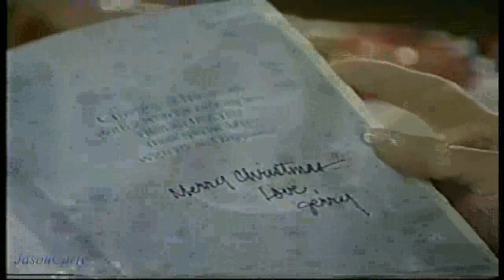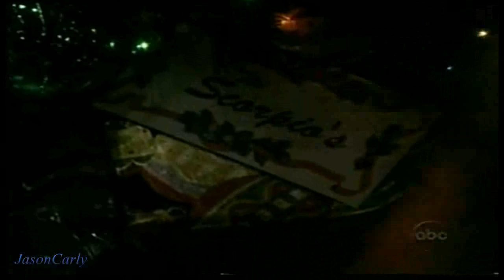1999 Caroline Benson 605 - Christmas Montage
Christmas Montage
Featuring:  Sarah Brown (Carly Benson Quartermaine Corinthos Alcazar Jacks) Billy Warlock (AJ Quartermaine)  Stuart Damon (Alan Quartermaine) Leslie Charleson (Monica Quartermaine) John Ingle (Edward Quartermaine) Anna Lee (Lila Quartermaine)  Amber Tamblyn (Emily Bowen Quartermaine) Michael Saucedo (Juan Santiago) Nancy Lee Grahn (Alexis Davis Jacks Lansing) Ingo Rademacher (Jasper "Jax Jacks)  Wally Kurth (Ned Ashton) Tava Smiley (Chloe Morgan Ashton)  Jacklyn Zeman (Barbara Jean Spencer Brock Meyers Jones Cassadine)  Lisa Vultaggio (Hannah Scott) A. Martinez (Roy Delucca) Maurice Benard (Sonny Corinthos) Patricia Healy (Tammy Carson) Ron Hale (Mike Corbin) Stephen Martines (Nikolas Cassadine)  Steve Burton (Jason Quartermaine Morgan) Rebecca Herbst (Elizabeth Webber Spencer)  Stephen Nichols (Stefan Cassadine)  Anthony Geary ( Lucas Lorenzo Spencer)  Genie Francis (Laura Vining Webber Baldwin Spencer)  Kristina Wagner (Felicia Cummings Jones Scorpio) John J.York ( Mac Scorpio)